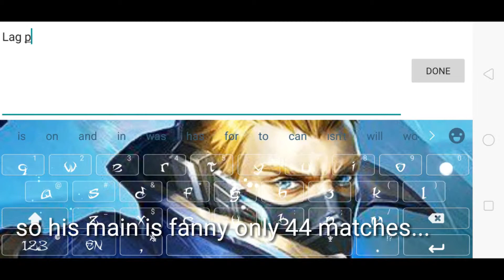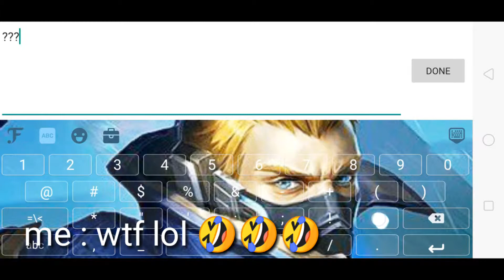1v1 WITH A TRASHTALKER!! | SURRENDERED??